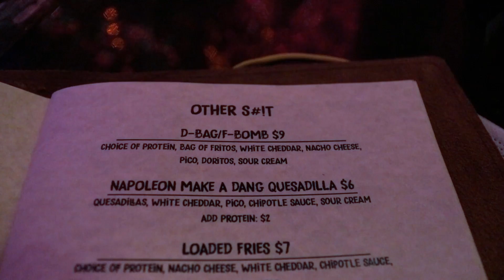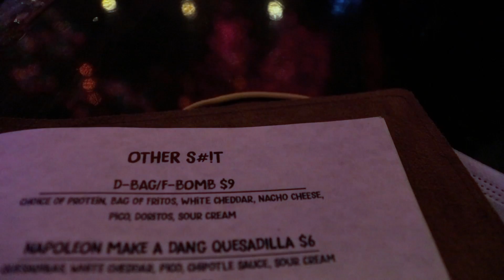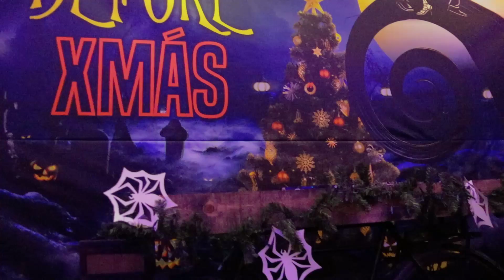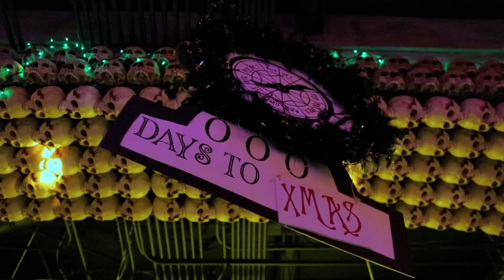The Nightmare Before Tacos | Mas Por Favor Las Vegas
Today I met up with Michele and Joe of The VCC to try Mas Por Favor for the first time. Though my first experience with this place was not good, this experience was stellar. Decorated as The Nightmare Before Christmas it was a very fun experience with some great friends.

My Gear:
Canon 200D